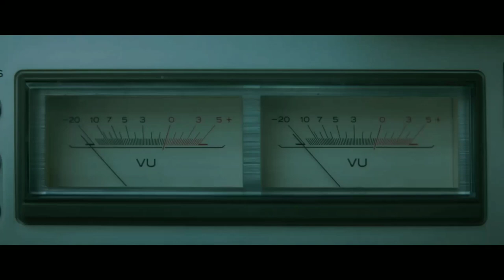아이유 IU || cinematography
SONG: Colors part 2 by Haley